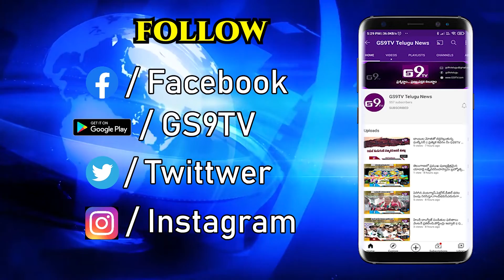ముఖ్యమంత్రి కెసిఆర్ రావు పలు కార్పోరేషన్లకు చైర్మన్లను నియమించారు || GS9TV TELUGU NEWS